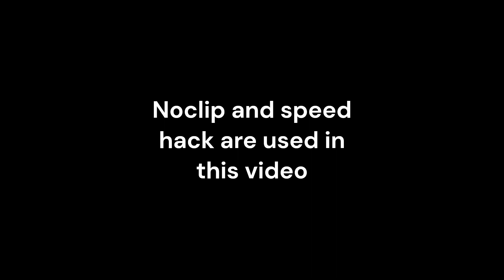Dear Extreme Demon Creators, STOP MAKING GAMEPLAY LIKE THIS!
Imagine doing a practice run of this level. That is how I feel when I play half of the extreme demons I try to beat.